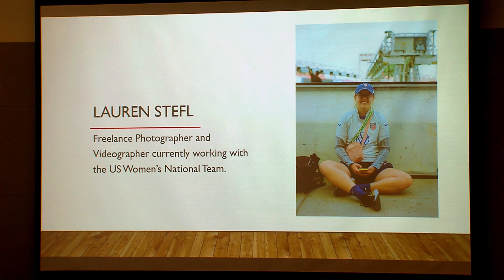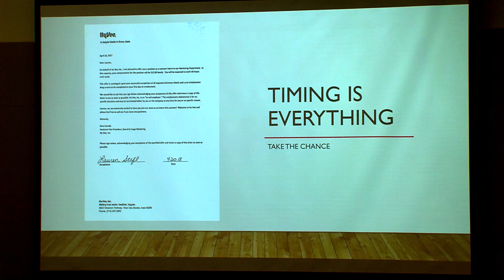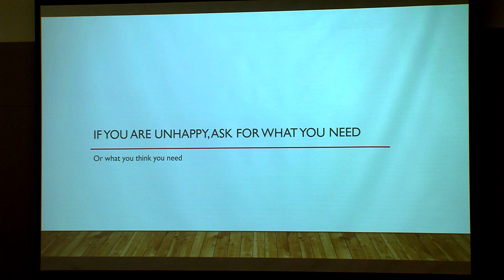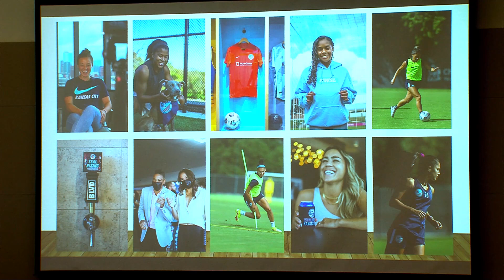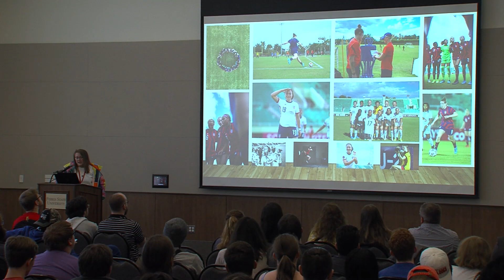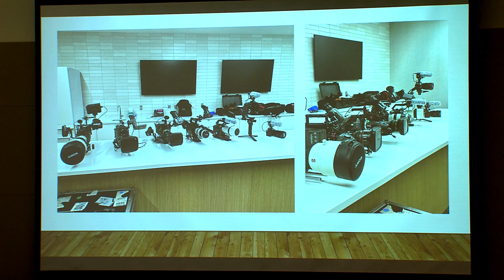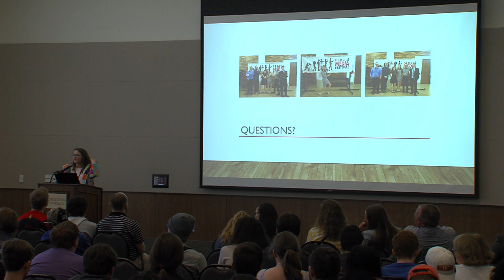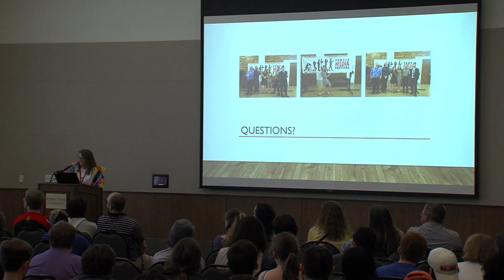Lauren Stefl - 2023 Ferris Media Festival